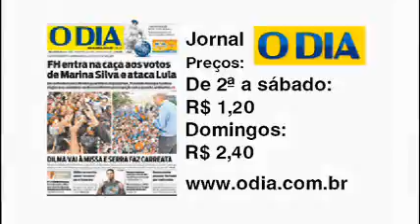Jornal André Amorim 1478